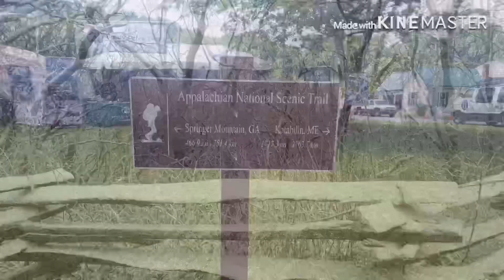Day 59 zero day